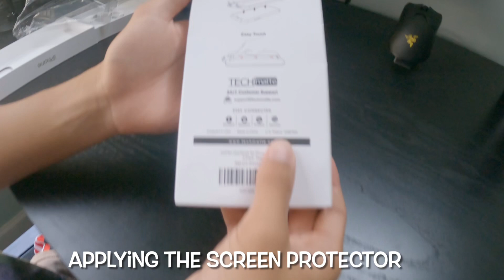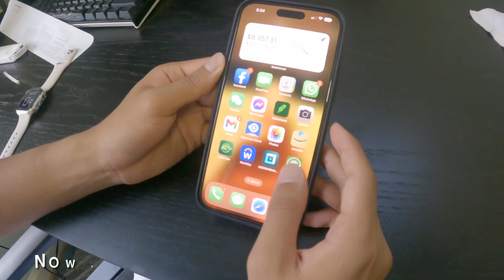Unboxing my iPhone 14 Pro Max